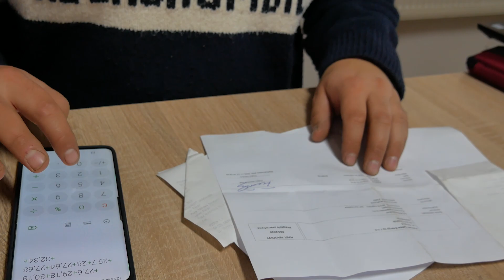STRIP TILL W QQ - PLONY! (ALE CZY MILIONY?)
Kto dotrwał do końca? Kto czyta opisy? :D Cały sezon w kukurydzy przeliczony na miliony?😛 Sprawdzicie sami jakie plony wyciągnąłem !  Na polach - Arbori i Ostinati ( @CaussadeSemencesProPolska ) , metoda siewu - Strip Till ( @mzuriworld )